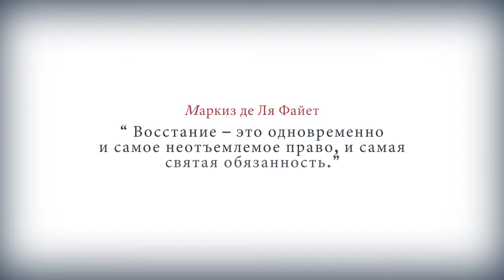Assasin's creed 3 Официальный Трейлер